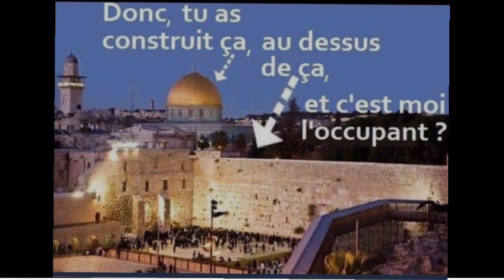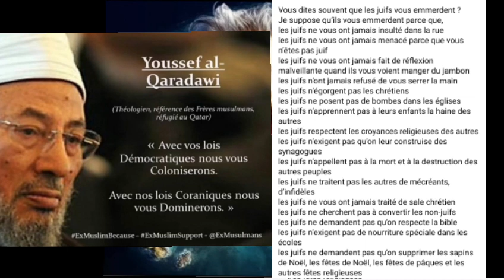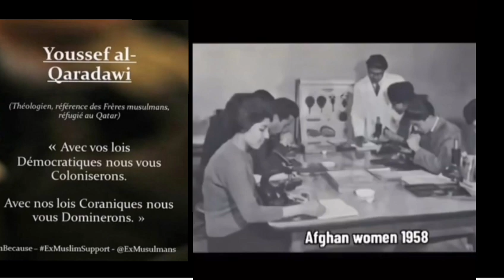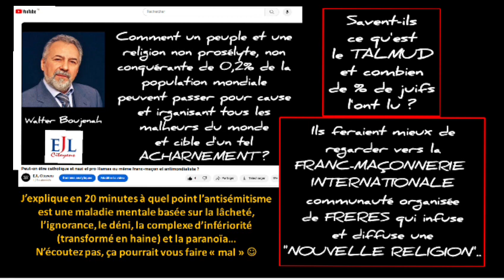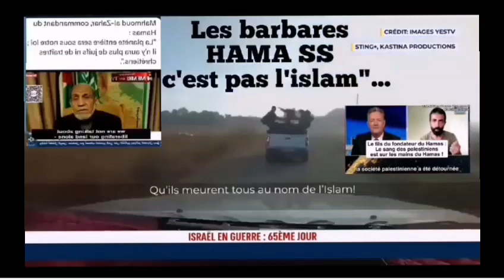Le sionisme satanique ?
Mon sketch du jour "café du commerce" (non dénué de fond...). Osez la différence 😉

Savez-vous que parmi les moteurs, alibis ou délires censés justifier la haine anti juifs, sionisme et même Israël, il y a le "fameux" satanisme... bizarrement ce sont souvent des musulmans ou islamos collabos qui usent de cet argument massue 😂

Quand je vous dis que le monde est fou et que toutes les valeurs, concepts et idéologies sont inversés..

Qui sont ceux qui persécutent VRAIMENT les Chrétiens ?

Et si Jésus avait été contemporain de Mohamed et qu'il s'était trouvé, parmi son peuple juif à Khaybar, par exemple ?